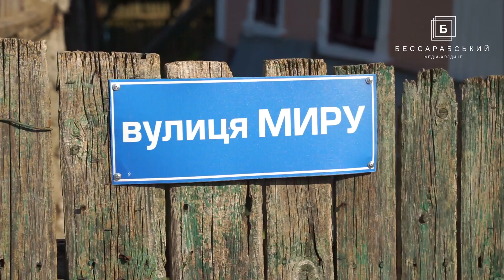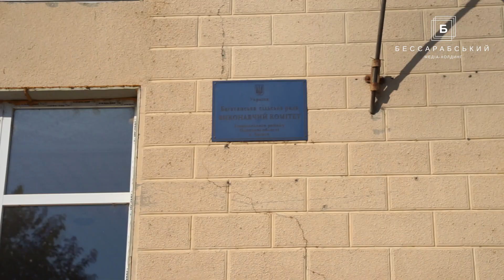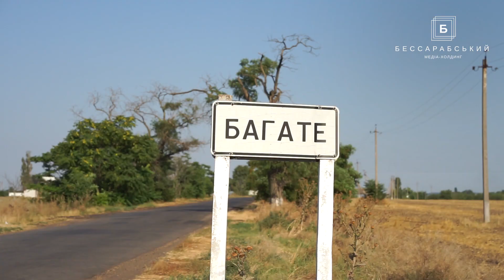В селе Измаильского района объявился педофил, который находится на свободе